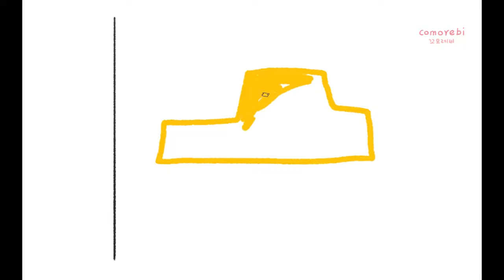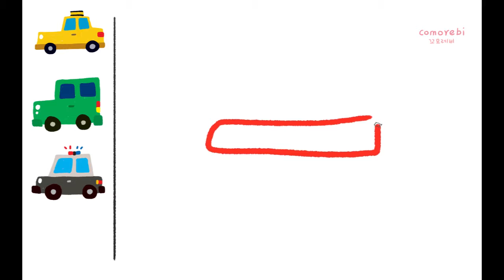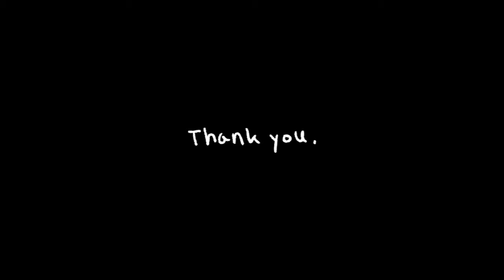4 Car Drawing & Painting for Kids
4 Car Drawing & Painting for Kids
1. Taxi(택시)
2. car(차)
3. Police car(경찰차)
4. Sports car(스포츠카)
Music.
GRAFOLIO_비그친 후 산책.

The Green Orbs_Sand Castles
The Green Orbs_Sleeping Sheep